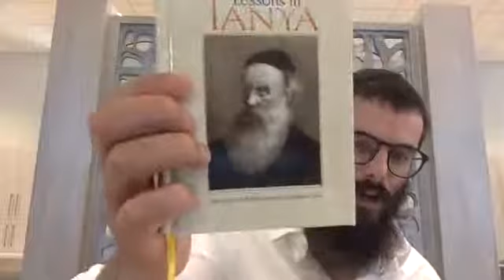36. Tanya, Chapter 1-22: Summary - Chabad Chassidic Philosophy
The Practical Tanya: The First 22 Chapters Summary